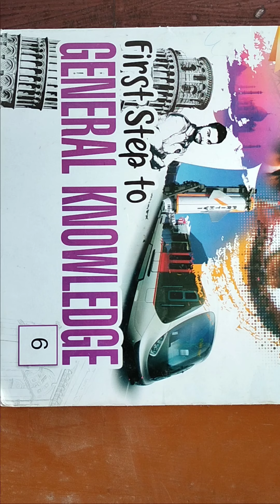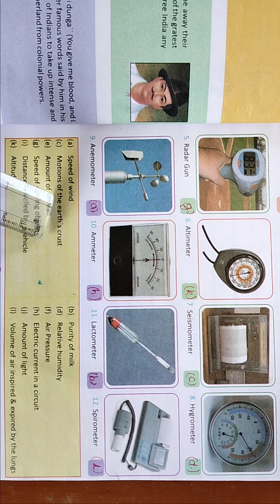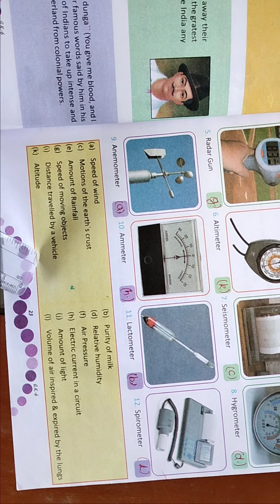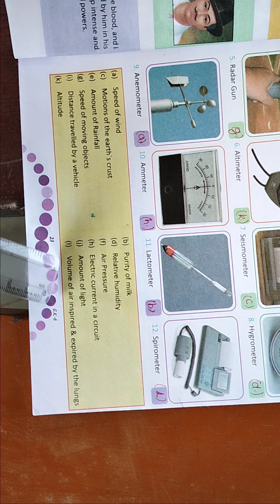CLASS - 6 GK Chapter - 15 (16 /08 /2021)